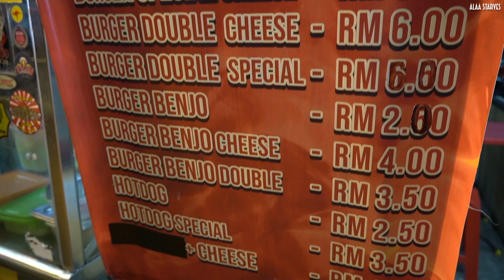$1 Egg Wrap Cheese Burger - Street Food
🔴🔍$1 Egg Wrap Cheese Burger
      📸 Filmed in Kuala Lumpur, Malaysia

🔴💰 Price
💳 MYR 5.5
💵 USD 1.25